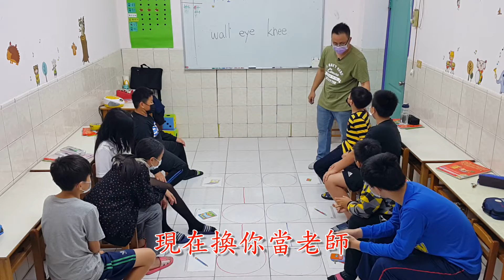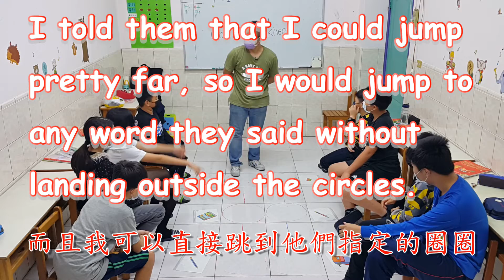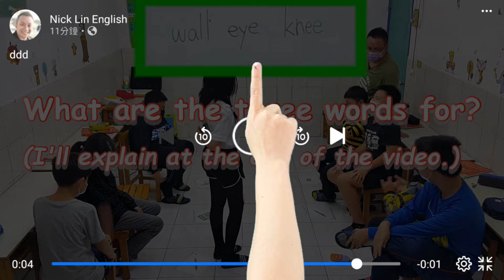[ Hopscotch with VOC in English class ] 跳格子學單字 VOC Game Ep.04實用英文遊戲教學 單字篇 第四集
This interesting and lively game can be used to teach vocabulary in your English class. Several useful tips are explained clearly in this video to help you play this game effectively. Just follow the steps and then you can have great fun with your students, too.

English game for kid
English game id
English games to play in the classroom
English game for teaching
English game for kindergarten
English games for students
English games for primary students
English games for students in classroom
English games for elementary students
English games for grade 1
English games for kindergarten in classroom
@Speak English With Vanessa
@Mike's Home ESL